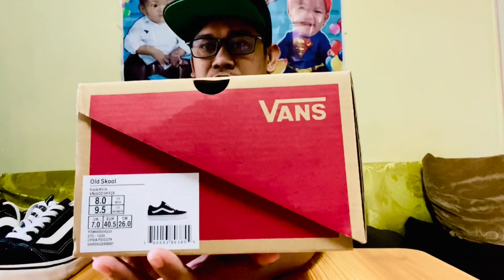Unboxing Vans Old Skool||Legit Checking||Paano Malalaman kung Orig o Fake ang Vans!?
How to Check Vans Shoes if Original or Fake!?Legit Check and Unboxing!